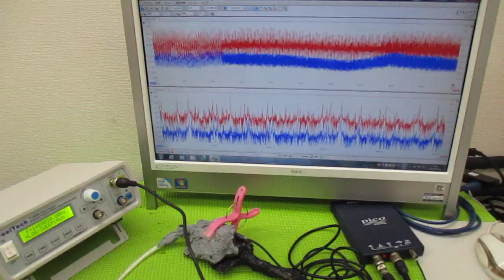超音波と表面弾性波（オリジナル超音波システムの開発技術） ultrasonic-labo